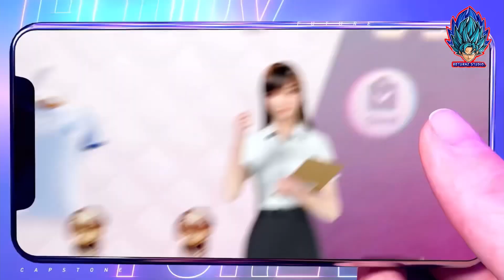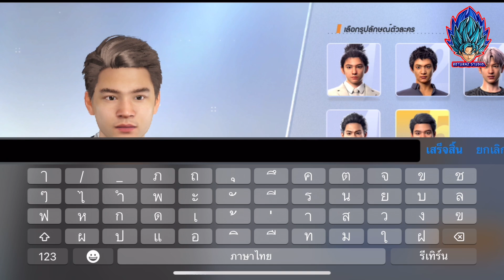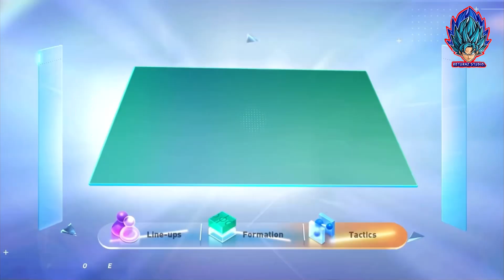เกมส์ฟุตบอลมือถือใหม่ มาแรง เสียงพากย์ไทย รีวิว+สอนเล่น มีโหมดจีบสาวด้วย!! | FUTURE FOOTBALL MANAGER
มาแล้ว!! ภาพก็สวยคมชัดสมจริงสุดๆ เล่นก็ง่ายเพียงแค่ใช้ปลายนิ้ว มีโหมดภาษาไทย เสียงพากย์ไทยอีกต่างหาก!
แล้วก็ยังมีโหมดจีบสาวอีกด้วยนะ เสียงพูดของสาวๆเนี่ย น่ารักสุดๆไปเลย ตอนนี้ตัวเกมเปิดอย่างเป็นทางการแล้ว ไปดาวน์โหลดและมาลุยกันได้เลยยย!!
รหัสของขวัญ : RS123